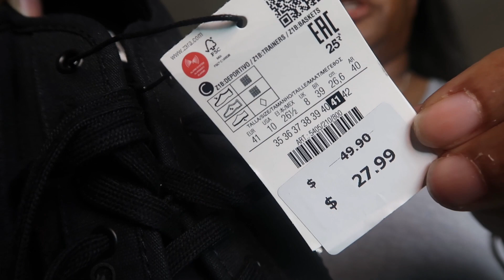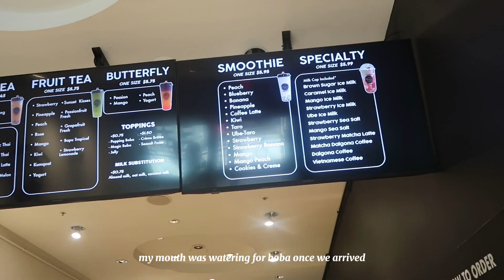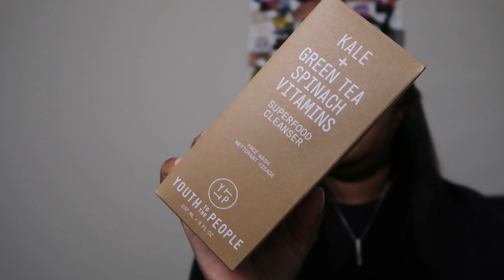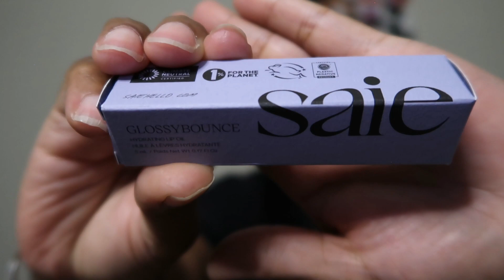VLOGTOBER | day 7 - 9 | zara unboxing + LOTS of shopping + boba + hauls hauls hauls | ccinhd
✨FINALS week is over and we had such a fun celebratory weekend, babes! we shopped and shopped and shopped. haven’t really done that in a while. this was yet another fun one for vlogtober, and I hope you guys enjoy it.

soooo many hauls for you guys with still more to come. so happy you guys love watching the hauls just as much as I love hauling all my shopping trips for you. grab your drinks and snacks and dive in to days seven, eight, and nine.

xo

(credit repair)

Edit: several apps

Positivity Always - Enjoy!